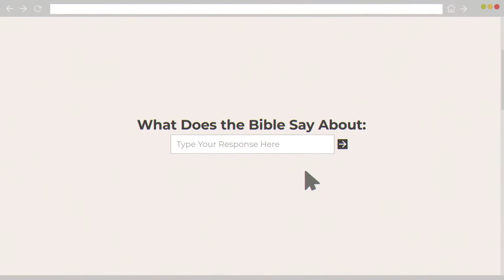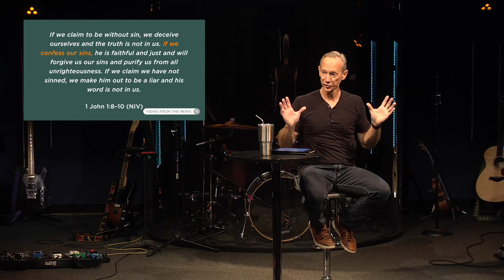Am I Really Saved If I Keep On Sinning?